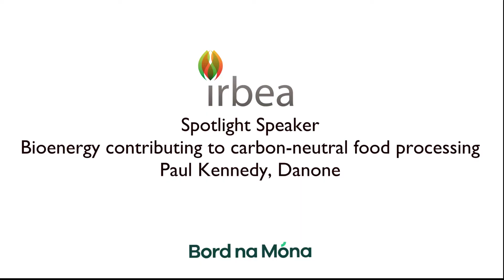Seán Finan speaking on behalf of Danone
The team at Danone Wexford set out on the visionary journey of becoming the first carbon neutral baby formula production site in the world. On 1st July 2020, Danone Wexford supply point achieved that goal when it was certified carbon neutral by the Carbon Trust.

Over the last 10 years, carbon emissions were curbed by improving the energy efficiency of the plant and switching to renewable energy sources, whilst improving the waste management in the facility. These actions reduced CO2 emissions by 10,000 tonnes compared to the plant’s emissions in 2010. This 70% reduction was achieved whilst the plant doubled its production volumes.